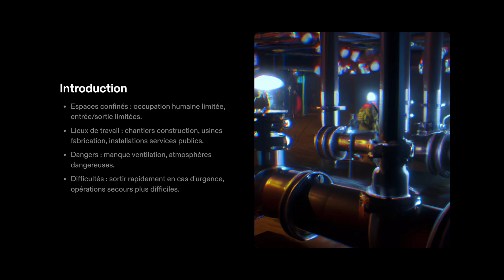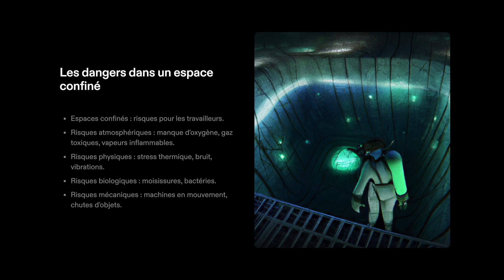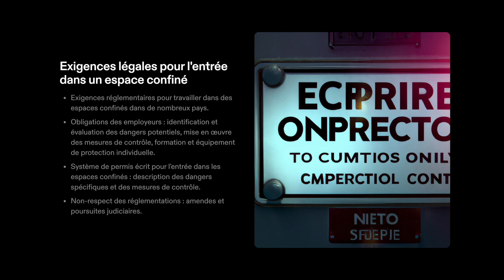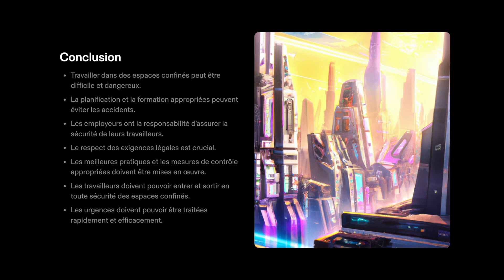Sécurité au travail et éspaces confinés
Les espaces confinés sont des zones qui ne sont pas destinées à une occupation humaine continue et dont les moyens d'entrée et de sortie sont limités. Ils peuvent être trouvés dans une variété de lieux de travail, y compris les chantiers de construction, les usines de fabrication et les installations de services publics.Travailler dans des espaces confinés peut être dangereux en raison du manque de ventilation, du potentiel d'atmosphères dangereuses et de la difficulté à secourir les travailleurs en cas d'urgence.